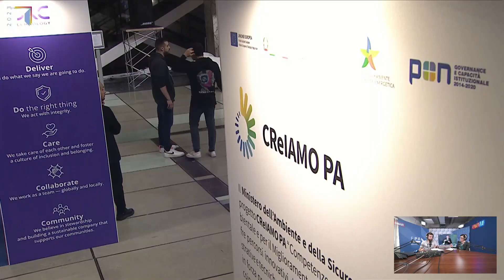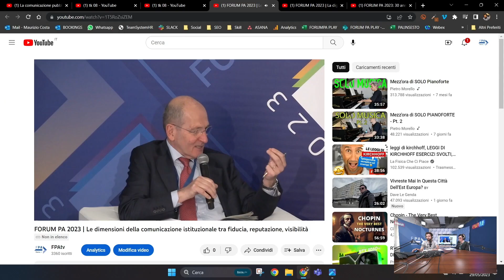FORUM PA PLAY - Puntata 3: "Come comunica la PA? Strumenti e competenze"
Terza puntata della rubrica in videopodcasting di FPA che fa rivivere FORUM PA 2023 attraverso brevi video dell'evento e commenti con ospiti al telefono. Oggi parliamo di comunicazione pubblica e istituzionale. La rivoluzione portata dal digitale ha cambiato radicalmente le prospettive della comunicazione pubblica, aprendo nuove opportunità ma sollevando anche diverse questioni relative alle competenze e al riconoscimento dei professionisti che lavorano in questo campo ogni giorno. Ne parliamo con Marco Laudonio, giornalista e docente Sapienza Università di Roma e Roberta Mochi, Capo Ufficio Stampa della ASL Roma 1.